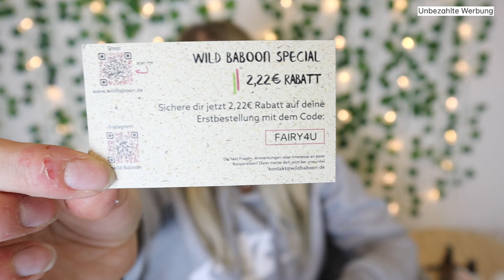Fairybox vom September 🎁 Inclusive Gewinnspiel 😍👍🏻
Yo Leute, heute packen wir wieder die Fairy Box aus! Sag mir gerne, wie du die Box findest! 🥰
UND schreib mir unbedingt dein Lieblingsprodukt unten rein! 😁

Hier kannst du die Box direkt bestellen:

Modalitäten:

-hochwertige, tierversuchsfreie Naturkosmetik mit möglichst vielen Start-Ups damit der Naturkosmetikmarkt wachsen kann und wir eine Vielfalt an Anbietern haben und nicht nur einige wenige "Große". - Abobox (19,90 € zzgl. Versand): einmal monatlich und flexibel zum 20. eines jeden Monats kündbar. Der Warenwert liegt dabei stets über dem monatlichen Abopreis (Durchschnittswert der Boxen: 50,00 €). Sie kostet 19,90 € zzgl. Versand

-Neben der Abobox haben wir auch Boxen, die ohne Abo bestellt werden können:-Die Geschenkbox (24,90 € zzgl. Versand), mit individueller Geschenkkarte
-Die Achtsamkeitsbox im Gesamtwert von 80,00 € für 24,90 € zzgl. Versand

-Wir arbeiten eng mit unseren Lieferanten zusammen und versuchen gemeinsam, unseren einmaligen, kostbaren Planeten ein bisschen besser zu machen:
Kartonagen aus 100 % Recyclingpapier, Infokarte mit veganer Bio-Druckfarbe auf Pflanzenöl-Basis bedruckt, 100 % kompostierbares Füllmaterial und auch der Versand ist mit GoGreen…

-Die Fairyboxen werden mit viel Liebe bei unserem Kooperationspartner, den Mürwiker Werkstätten gepackt. Hier bekommen Menschen mit Beeinträchtigungen einen Arbeitsplatz und die Chance auf Wiedereingliederung in die Arbeitsgesellschaft, das finden wir super wichtig und unterstützen es mit ganzer Kraft. :)

Viel Spaß beim ansehen und eine tolle Zeit wünsche ich dir! 👀 🥰

So kannst du am Gewinnspiel teilnehmen:
1. Like das Video! 👍🏻
2. Schreib fairybox in die Kommentare und dein Lieblingsprodukt ✍🏻

Der Gewinner wird per Zufall am 05.10. ausgelost! *YouTube steht in keinem Zusammenhang mot diesem Gewinnspiel! 🙈